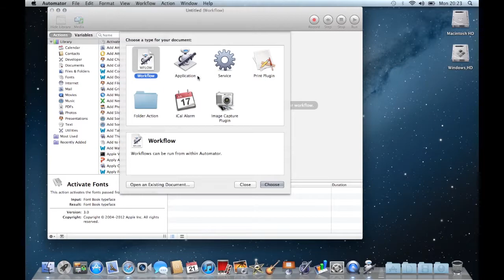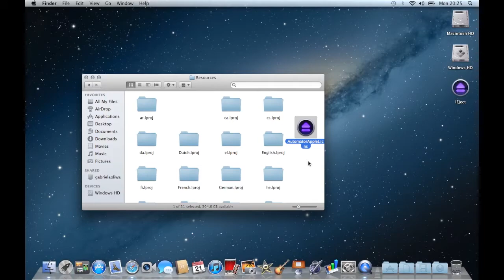Eject all mounted disk with a single click (Mac OS X)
tell application "Finder" to eject (every disk whose ejectable is true)